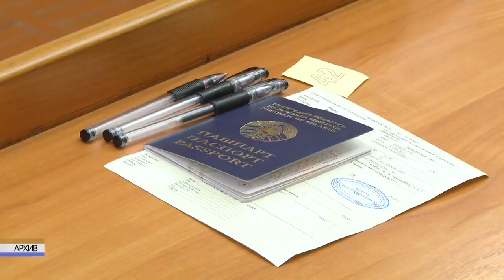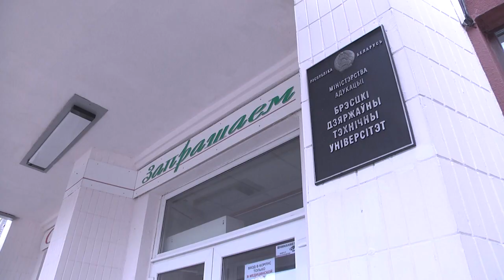2022-11-22 г. Брест. Некоторые изменения при поступлении в БрГТУ Новости на Буг-ТВ.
С 2023 года мечта каждого абитуриента поступить в высшее учебное заведение страны без централизованного тестирования может стать реальностью!  ВУЗам разрешено проводить внутреннюю олимпиаду, победители которой станут студентами. По каким учебным предметам и до какого срока продлится регистрация на олимпиаду в Брестском Государственном Техническом Университете, а также на какие специальности будут зачислены её победители, расскажет сюжет